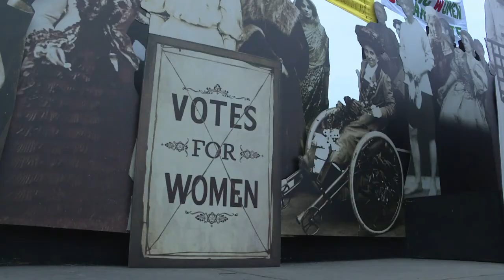London mayor pays tribute to Suffragettes on Trafalgar Square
London mayor Sadiq Khan opens an exhibition in honour of the Suffragettes in Trafalgar Square on the 100th anniversary of Britain granting women the right to vote.